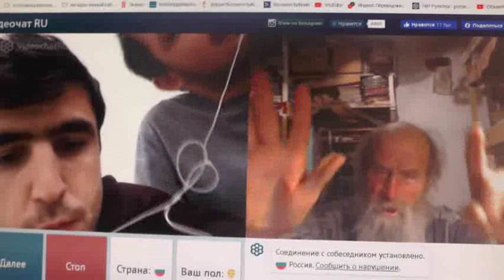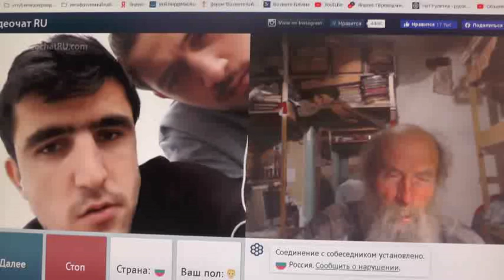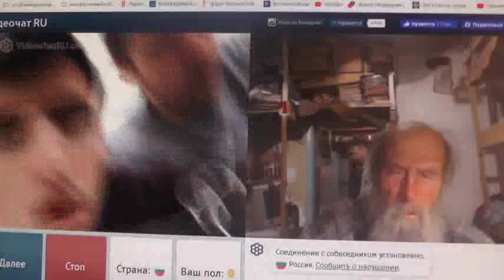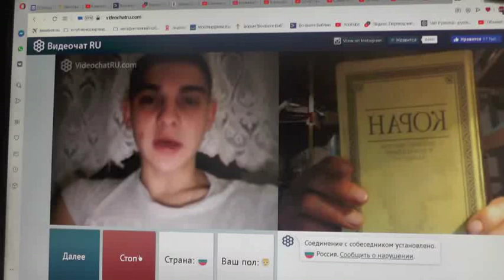№165. Иоан.3:36 Верующий в Сына имеет жизнь вечную,..